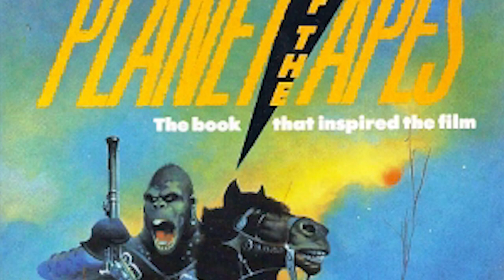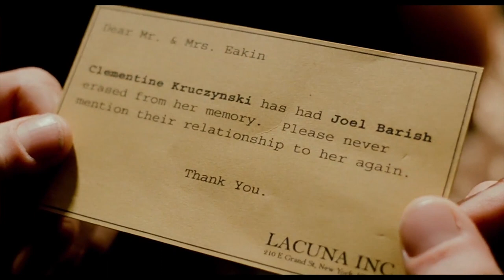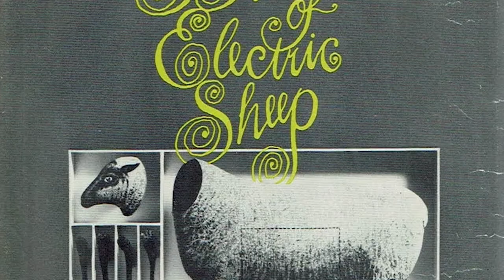Top 10 Science Fiction Movies Of All Time | ATRM Movie Lists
A fascination with the future. A desire to change what happened in the past. A thirst to learn more about ourselves. These innate qualities make us human, and have also driven filmmakers to create science fiction movies for over a century. We've looked through all science fiction subgenres including time travel, alternative reality, interstellar travel and more, to pull together our definitive list of the 10 greatest science fiction movies ever made.

Quick links to the 10:
00:00 | Introduction
00:30 | 10 - Blockbuster: The Terminator (1984)
02:17 | 9 - Animation: Akira (1988)
04:02 | 8 - Horror: The Thing (1982)
05:48 | 7 - Dystopian future: Planet of the Apes (1968)
07:38 | 6 - Time travel: La Jetée (1962)
09:26 | 5 - Cerebral: Eternal Sunshine of the Spotless Mind (2004)
11:17 | 4 - Alternative reality: The Matrix (1999)
13:12 | 3 - First contact: Arrival (2016)
15:10 | 2 - A.I.: Blade Runner (1982)
16:51 | 1 - Space travel: 2001: A Space Odyssey (1968)

To support us in making more videos, become an All The Right Movies patron...

All The Right Movies is an online hub for movie lovers everywhere, creating videos, podcasts, and articles on classic and hit films. Our Top 10 videos are explorations and celebrations of those films which have had the biggest impacts on audiences, on the movie industry, and on popular culture.